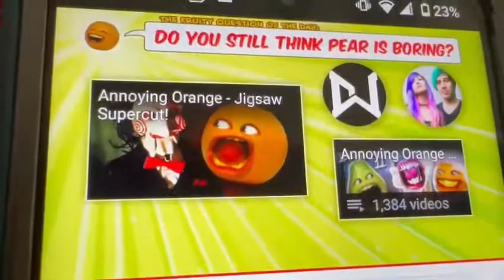Pear isn't Boring (feat. Terabrite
Video from Logan Melo Español